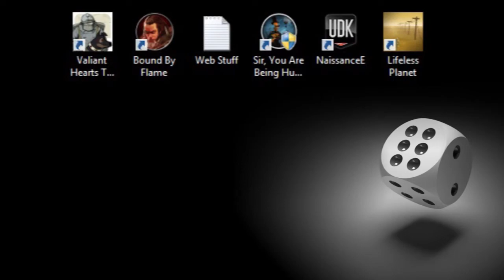Sir, You Are Being Hunted: Worthless Lights! (Part 4)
They never help...